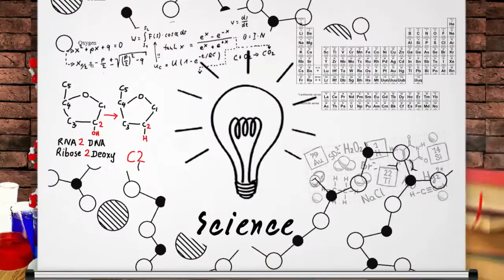Pre Production 3D Animation อาจารย์ก้อย มหาวิทยาลัยอัสสัมชัญ